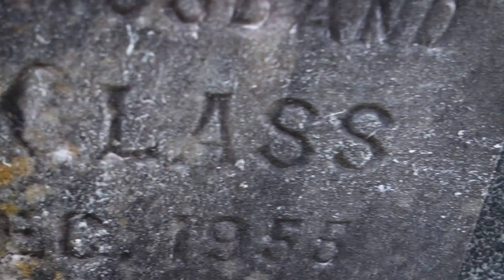Glass Ancestry, Glasgow